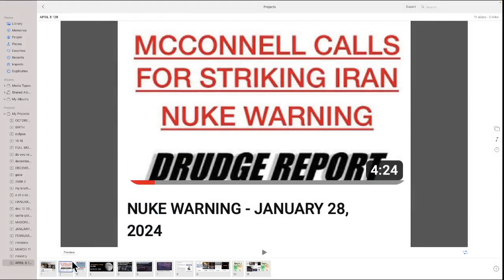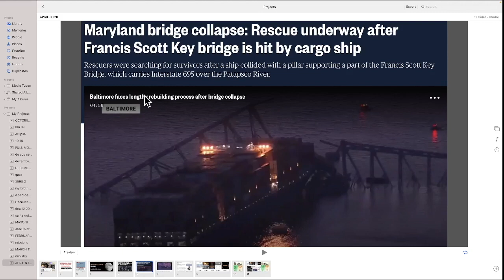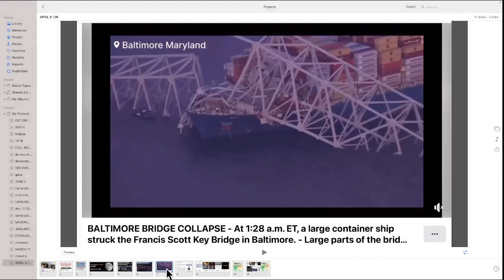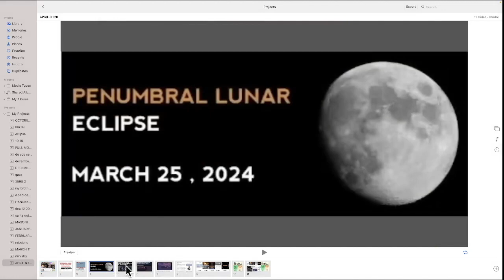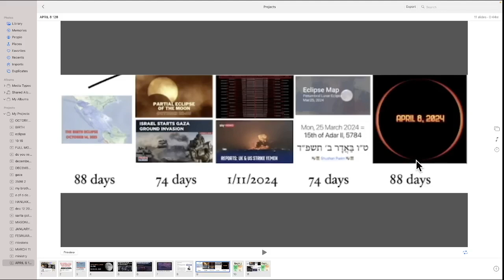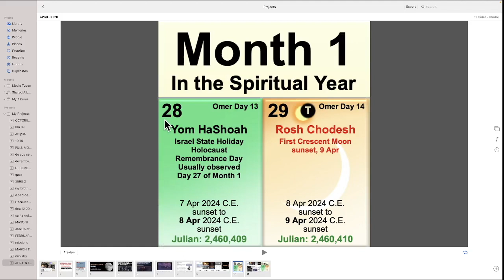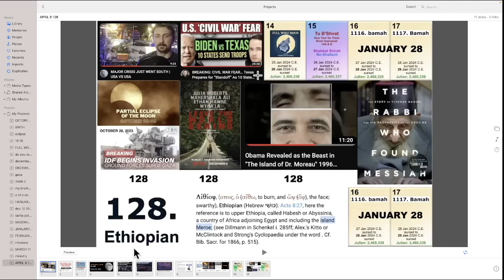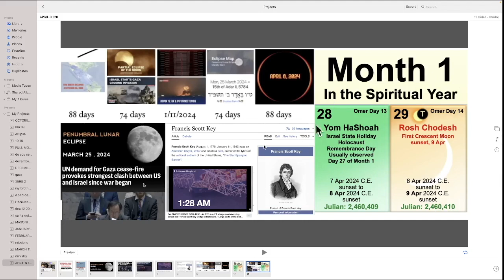Code 128 & The April 8 Eclipse - Rapture Watch April 7-9, 2024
YOUR SUPPORT OF BRIDGE OF LOVE HOME MINISTRIES IS GREATLY APPRECIATED!

SUPPORT THROUGH GO FUND ME
Bridge of Love Home Ministries - March-April, 2024